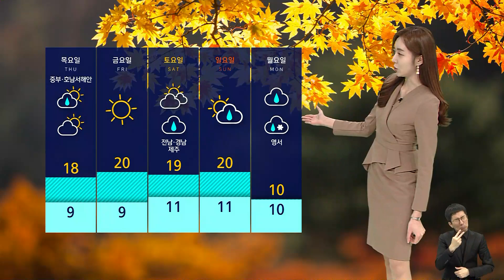[날씨] 내일도 완연한 가을…저녁부터는 곳곳 비 / SBS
내일(3일)도 완연한 가을 정취 만끽하기 좋겠습니다.
다만 수도권과 충남은 저녁부터 하늘이 흐려지겠는데요.
저녁에 인천과 경기 북부부터 비가 시작돼 밤에는 서울 등 그 밖의 수도권과 영서, 충청에도 비가 오겠습니다.